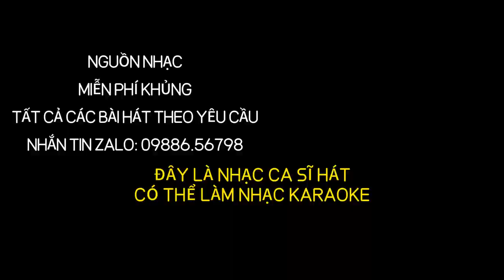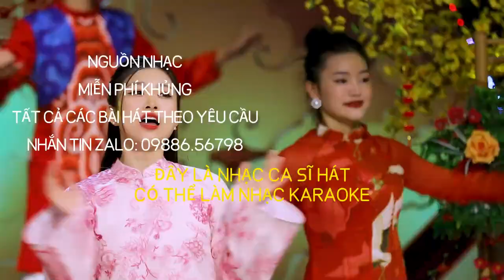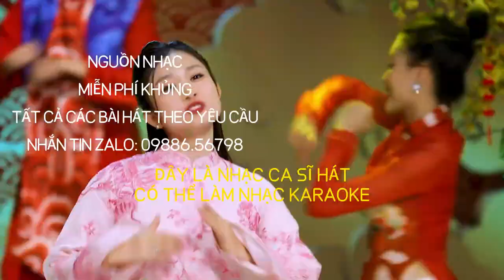Tết Tết Tết Là Tết Tết Là Tết Thanh Quý - NHẠC MIỄN PHÍ